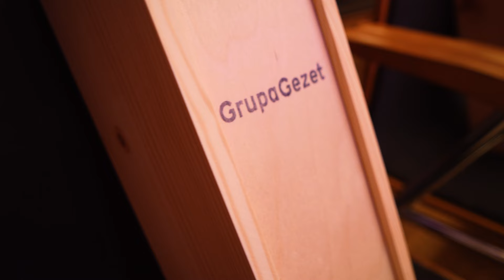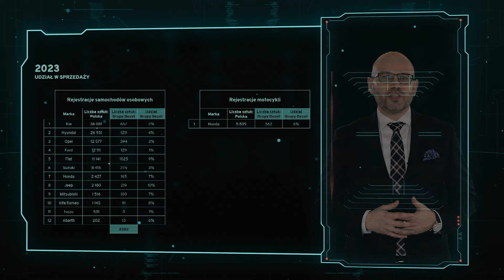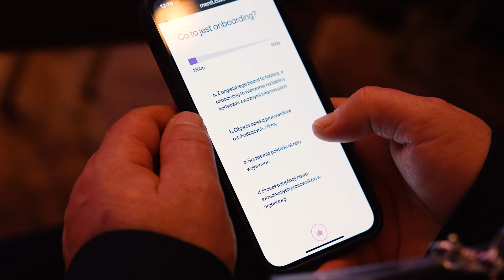KONFERENCJA ROCZNA 2024 ✰ GRUPA GEZET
Relacja z Konferencji Rocznej Grupy Gezet
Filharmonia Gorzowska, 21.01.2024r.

🎬 Montaż i realizacja: @AlchemiaObrazu